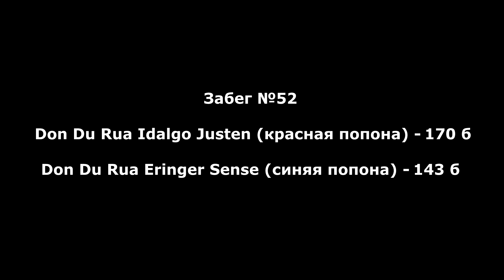Кубок России по курсингу. Забег №52: DDR Idalgo Juste (красн) х DDR Eringer Sense (син)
Чемпионат "Кубок России" по курсингу
Уральский беговой клуб
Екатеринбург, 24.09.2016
Забег №52, ирландский волкодав, кобели:
Don Du Rua Idalgo Juste (красн) х Don Du Rua Eringer Sense (син)
Съемка: Евгения Плясунова
Монтаж: Екатерина Акатьева